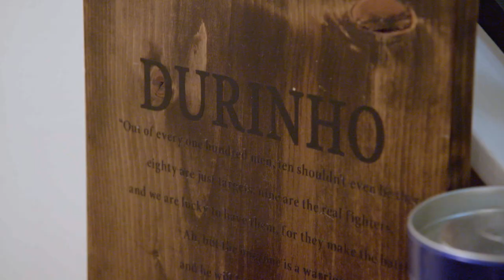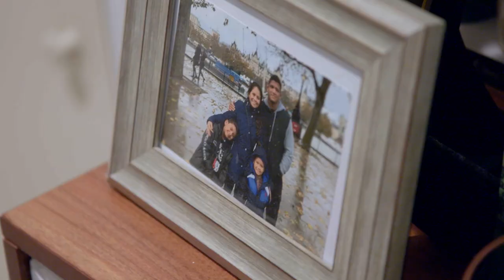UFC 264 - The Din Diaries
UFC personality Din Thomas and son Ethon take to the pitch for a friendly soccer match with UFC stars, brothers Gilbert and Herbert Burns.  Then, the Burns brothers treat Din to a home-cooked meal, where they discuss fighting and family ahead of Gilbert's fight versus Stephen Thompson at UFC 264.